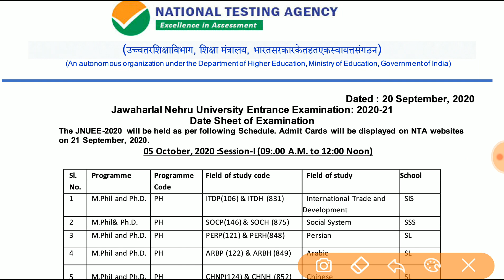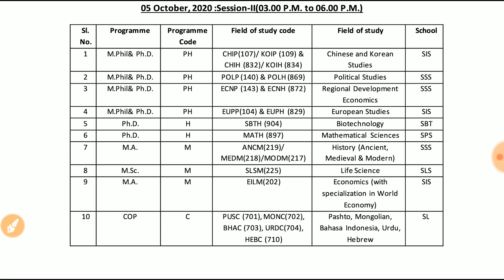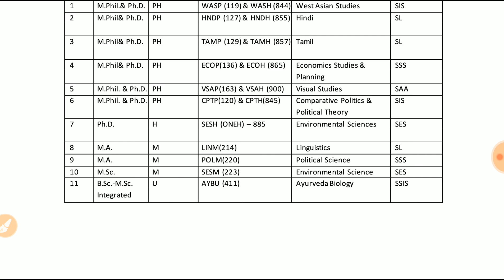NTA Official Notice आ गया है। (NET EXAM की Date Clash तो नहीं )अब Exam ही Exam देने है ।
higher education in hindi,higher education for net exam, nta net paper 1 in hindi,net paper 1 previous paper in hindi solution,net paper 1 current affairs,net free prepration in hindi,people and environment in hindi,people and environment for net,net exam revision,